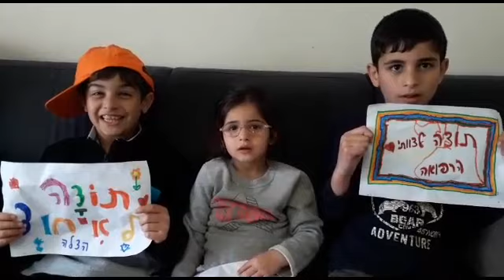מעלה אדומים אומרת תודה לצוותי הרפואה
מעלה אדומים אומרת תודה לצוותי הרפואה, שולחים חיבוקים וכוחות!